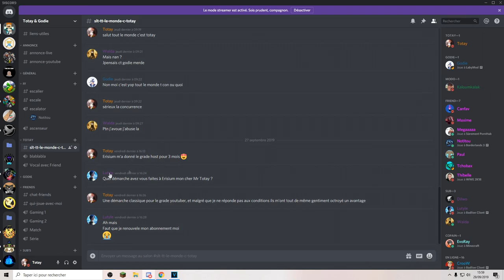Zelda UHC: La technique imparable ?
Première vidéo sur ce mode de jeu, si vous ne connaissez pas allez voir le début de la vidéo de Daxsun pour les explications

La vidéo de Paulo sur cette même game, un peu plus d'action de son côté ducoup:

Hésitez pas à jeter un coup d’œil à Danranronpa Ghost Despair, je suis le doubleur de Luigi dans cette série !